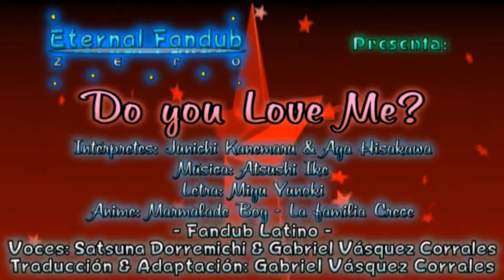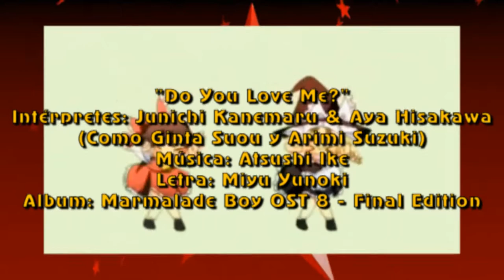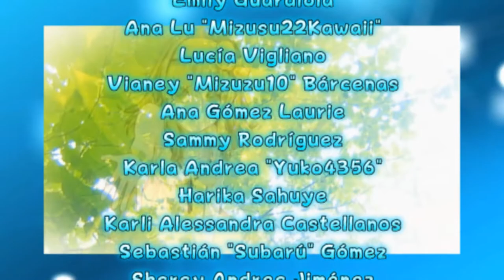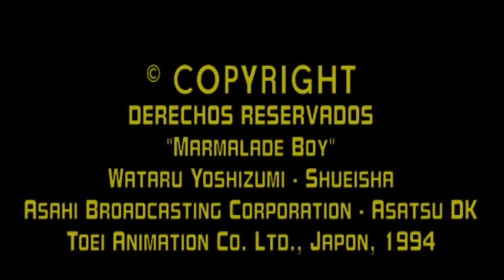Do You Love Me? - Fandub Español/Latino (Dueto/Unit "Magical Pearl")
Jamás se había planeado una re-edición justo para el 14 de Febrero, aunque algo tarde, pero igual cuenta.
Parte de Remasterizaciones y Regrabaciones, o bien de "Lo Mejor de lo Mejor de Eternal"

Intérpretes: Junichi Kanemaru & Aya Hisakawa
Letra: Miyu Yunoki
Album: Marmalade Boy OST 8 : Final Edition

De la Serie de Anime:
"Marmalade Boy"
ABC - Asatsu DK - Toei Animation Co. Ltd., Japón.

Please read this: I do NOT own "Marmalade Boy" or the music, "Marmalade Boy" is copyrighted by Wataru Yoshizumi, Shueisha, Asahi Broadcasting Corporation, Asatsu DK, Toei Animation Co. Ltd. and the other rightful owners.

I do NOT own the Series or the Music; all copyrights belongs to its creator and publishers.

Esto se iba a lanzar para el día 14 de Febrero, aunque las secuelas aún quedan. Va dedicado para todos los enamorados, y también para quienes no saben si están enamorados, aunque lo estén.
Una nota para los primerizos, si es la primera vez que les pasa, tienen sólo que seguir la corriente y dejarse llevar.

Este fandub ya había sido grabado en el 2011, pero aquí le hicimos una regrabación. Esta vez es el segundo dueto de Almione y Satsuna (Integrante y Líder de "CuteGirls! Project")

Las diferencias respecto a la versión anterior donde Almione hizo dueto con Karlichu:
- Aquí se usó marcos de video y personajes incluidos, mientras que en el anterior se efectuó a Pantalla completa.
- En el anterior, sólo se usaron subtítulos fijos debido a que no se implementaba el Lotus System todavía (Ese se empezaría a usar en Marzo de 2013 y el primer fandub en lanzarlo fue "Lift Off!")
- A diferencia del anterior que se editó en Eternal Fandub Zero Interaméricas, este fandub se re-editó en Eternal Fandub Zero Euro.

En resumen, este tema va dedicado a todos los que se enamoraron por primera vez o encontraron de casualidad a esa personita especial.
Disfruten el tema =)

Tema: "Do You Love Me?"

Talento Artístico:
Satsuna Dorremichi
Almione Fandubber

Productores Ejecutivos:
Satsuna Dorremichi
Almione Fandubber

Traducción y Adaptación:
Almione Fandubber

Arreglos Adicionales:
Satsuna Dorremichi
Almione Fandubber

Responsables Reconstrucción de pista:
Eternal Sonomix - Los Angeles, California